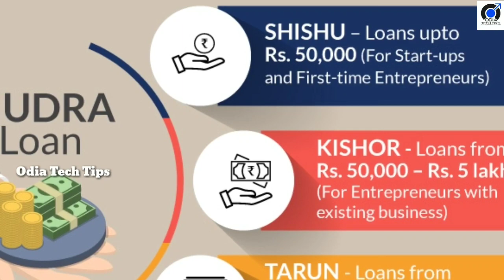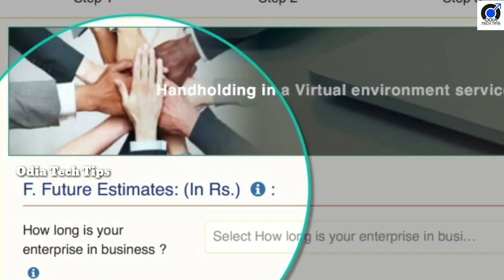How to get a loan up to 10 lakh Rupess by sitting at home for your business, know all details